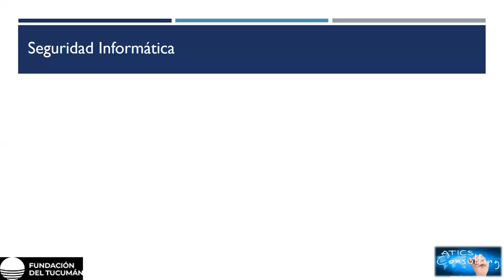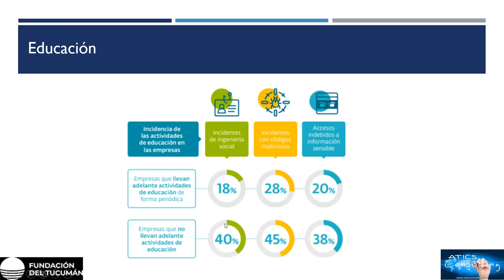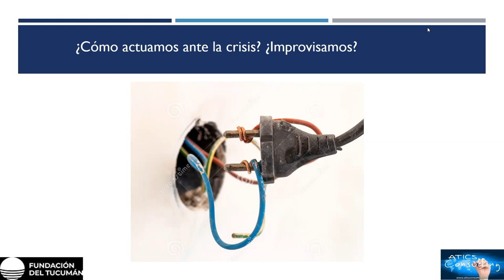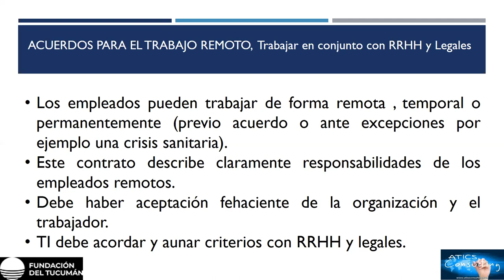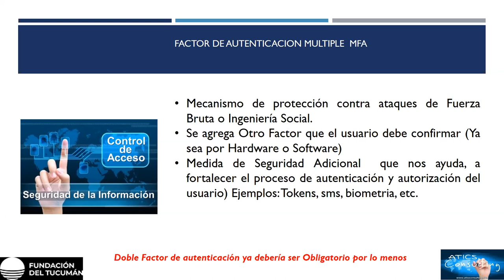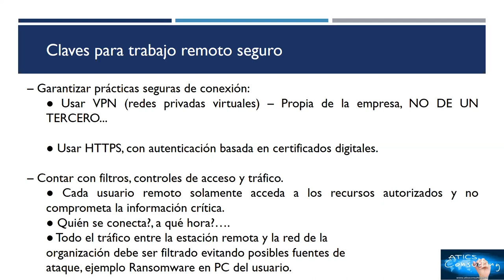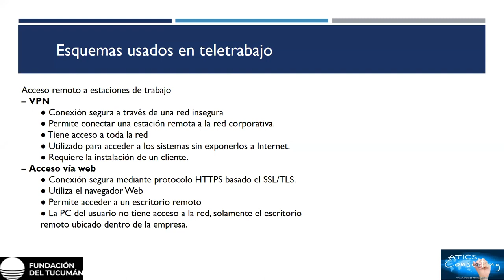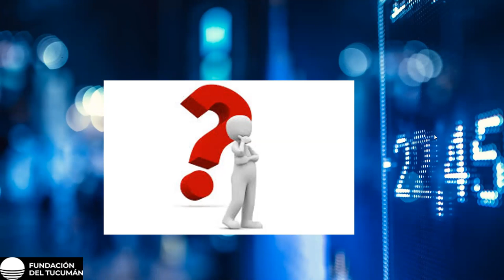Seguridad informática en épocas de teletrabajo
Protegé tu empresa y su información en épocas de home office.
Conocé las claves del teletrabajo en entornos virtuales.